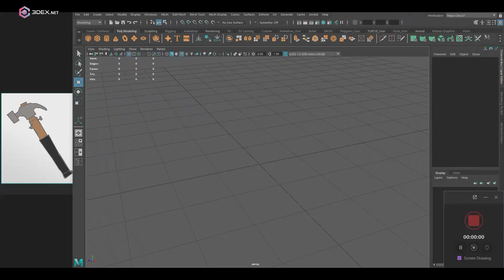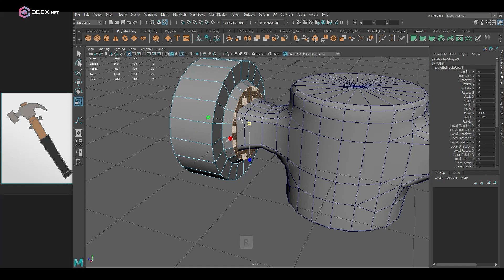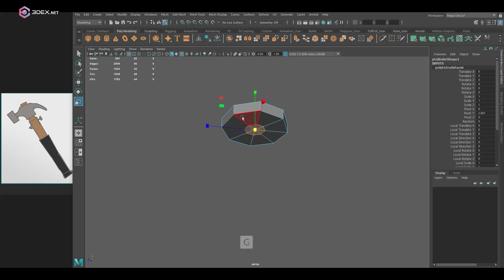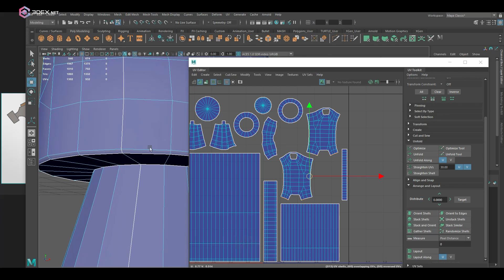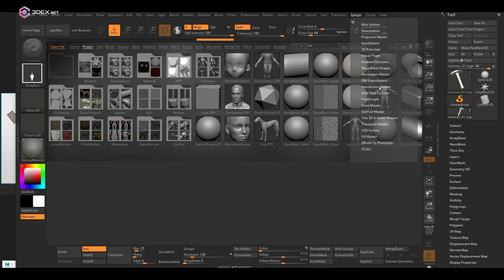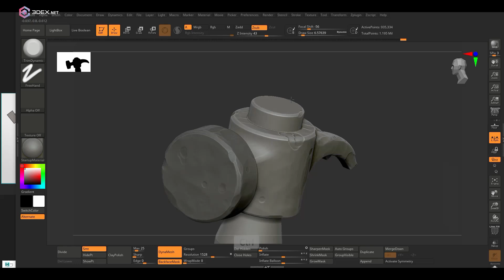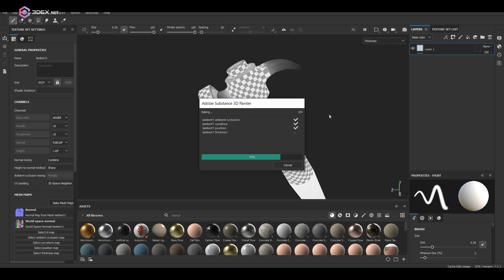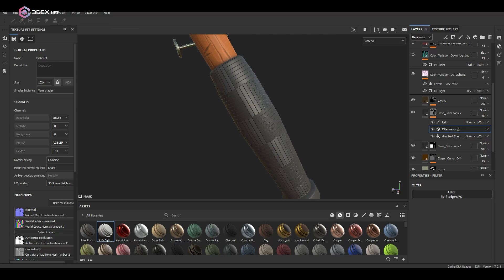Stylized Hammer - Autodesk Maya 2022, Substance 3D Painter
Autodesk Maya 2022 - Stylized Modeling, UV mapping,  and Texturing in Zbrush 2021, Substance 3D Painter , and Maya 2022.

W- move
E- rotate
R- scale
1 - standard mode
2- subdivision mode with cage
3- subdivision mode
4- wireframe
5 - shaded mode
6- texture mode